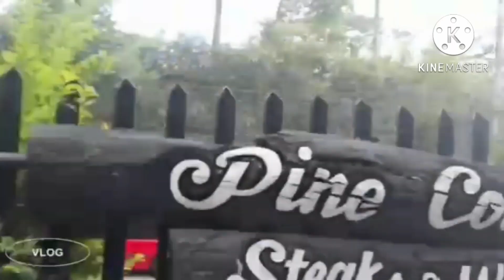VIZCO'S RESTAURANT AND CAKE SHOP